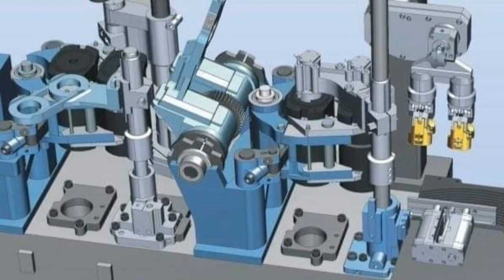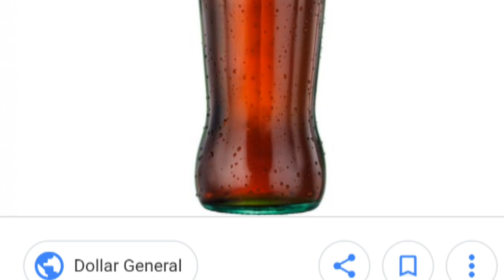Coca-Cola returns to glass bottles in Germany / New filling line inaugurated. read more at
hashtag#glass hashtag#bottles hashtag#cocacola hashtag#returnable